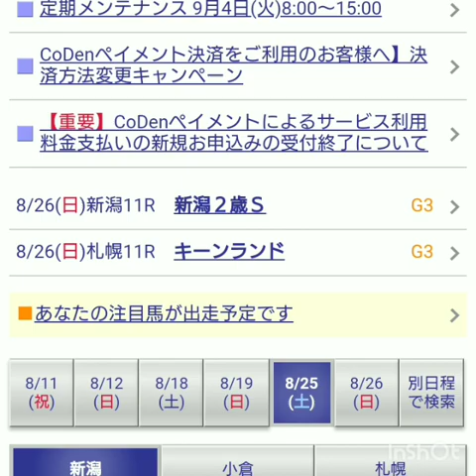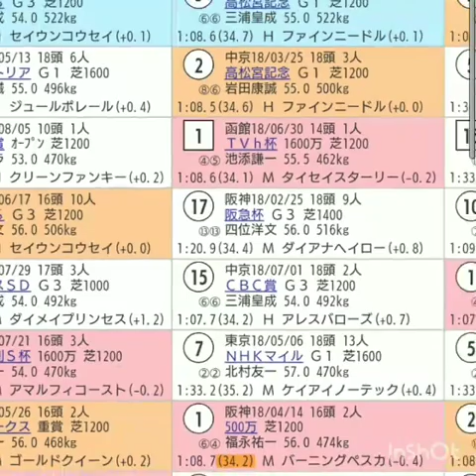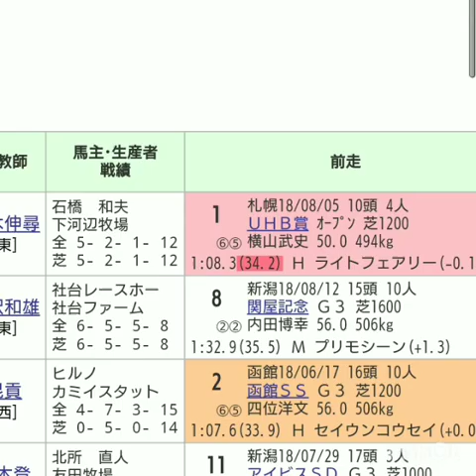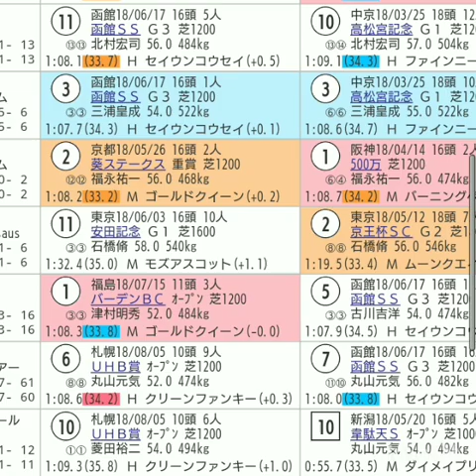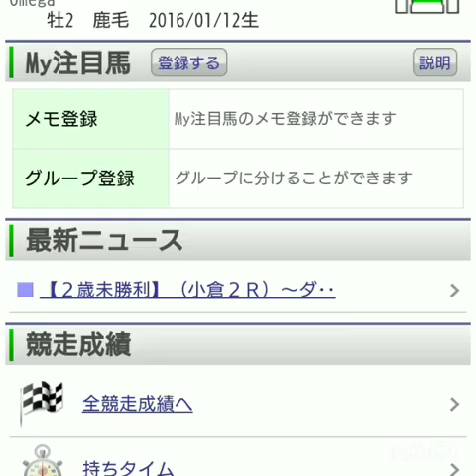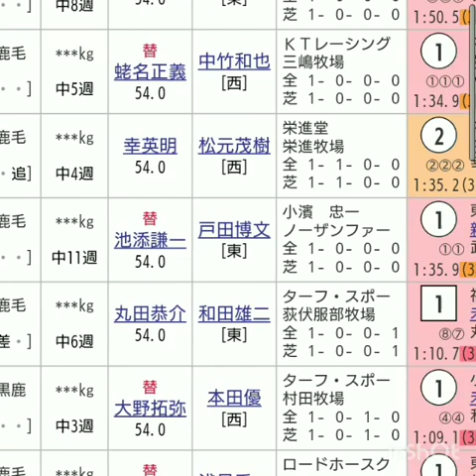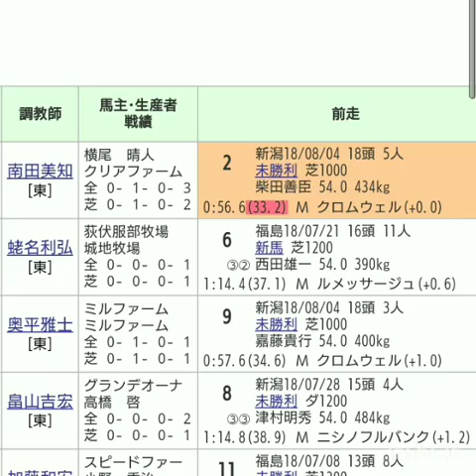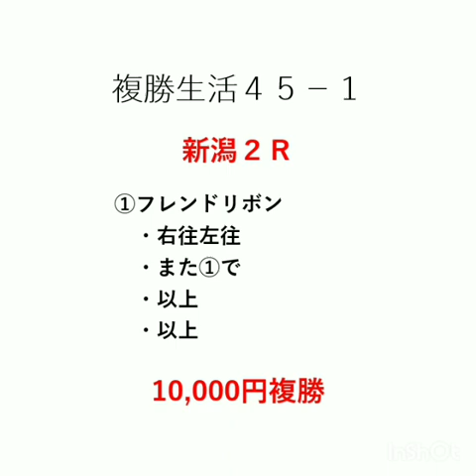『もしたら』キーンランドカップ・新潟２歳ステークス・複勝生活45-1（８月最後）2018-204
エルモンストロ馬券期待